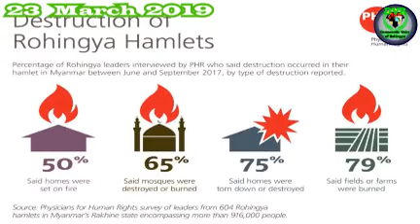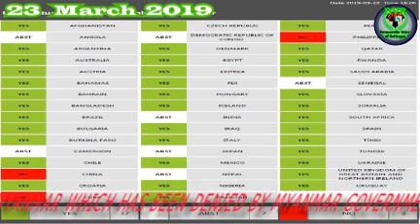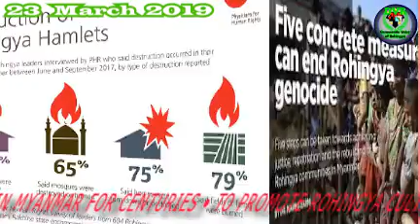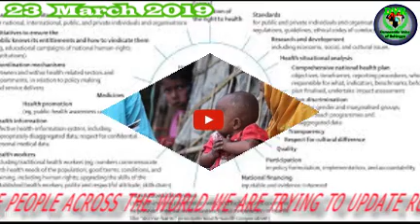DVR Rohingya Daily News 23 March 2019 Saturday أخبار أراكان باللغة الروهنغيا ရိုဟင္ဂ်ာ ေန႔စဥ္ သတင္း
The Rohingya are a people who pride their existence for centuries in Myanmar and achievements amidst the nations of the world. Mission To revive the culture and spirit of the Rohingyas throughout the world via the new media channels and social networking Goals • To create a vivid Rohingya media through developing various media programs to focus the news throughout the world • To bring awareness of the Rohingya crisis to the world through the media networking programs • To promote the spirit of cooperation and coordination with the people around the world • To stop Rohingya from deviating to extremism • To promote peace and to pride on Rohingya's Islamic identity • To promote Rohingya genius and outstanding people as one of the ethnic minority group of Myanmar which has been denied by Myanmar government despite its existence in Myanmar for centuries • To promote Rohingya culture, history and civilization among the Rohingya youths to prove the world as one of the civilized minority group of Myanmar • To document Rohingya history and events to the people across the world We Are Trying To Update Rohingya News to the International Community with a Little Hope Of Life Since Myanmar Government Denying Us To Accord Citizen. Broadcasting & Media Production, Rohingya, Myanmar …